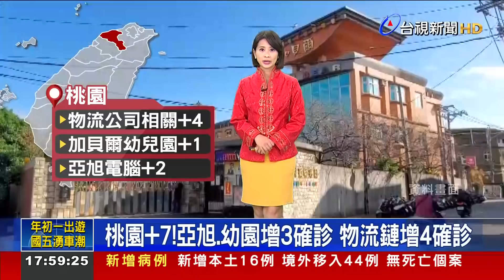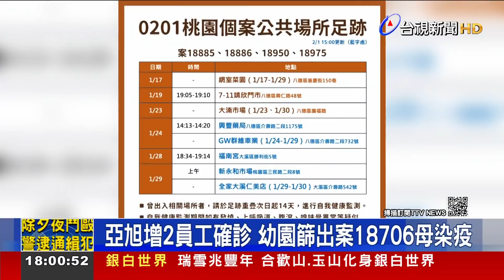桃園+7！亞旭、幼園增3確診 物流鏈增4確診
桃園今（1）日再新增7例確診，除了亞旭及幼兒園共新增3人確診外，物流公司群聚案再擴大，有3名員工染疫，其中一人是清潔工，還有兩人在同一場域工作，並且再從員工家人篩出一人確診，整起群聚累計6人染疫，因此市府再擴大採檢700多人，以及207人列居家隔離。